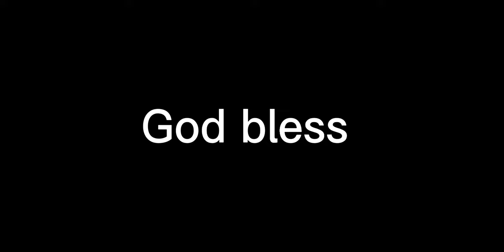Teddy Bridgewater to Robbie Anderson for a fantastic touchdown!! Nice speed by Robby Anderson!👍